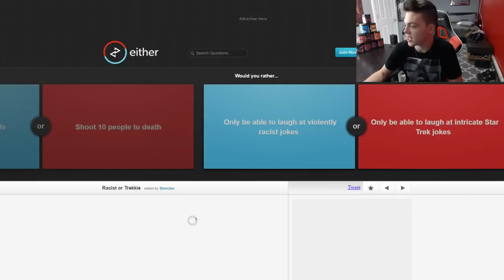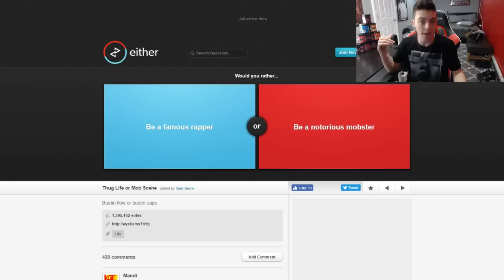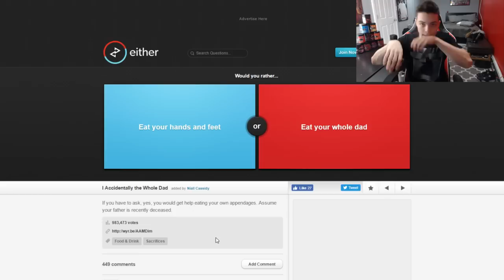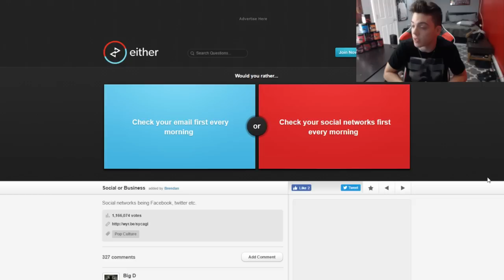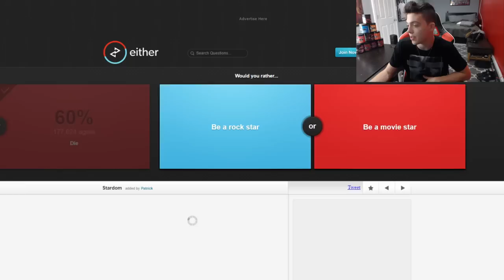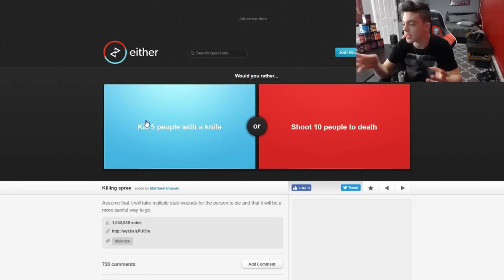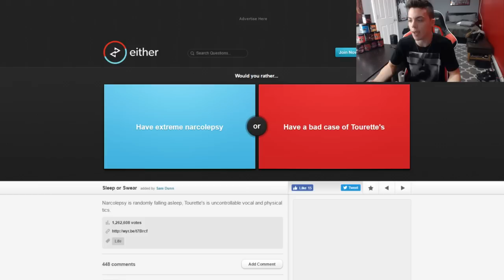IS THIS A REAL QUESTION..